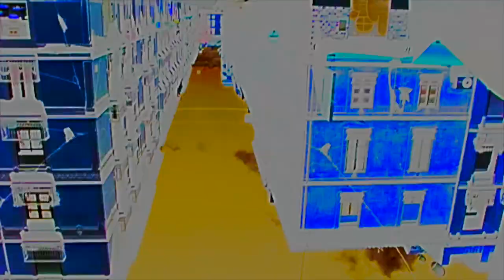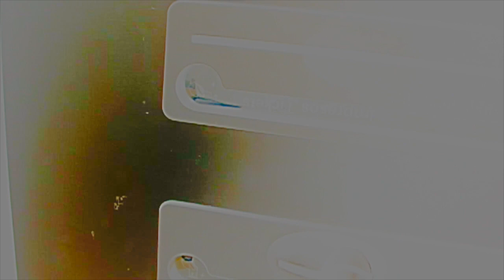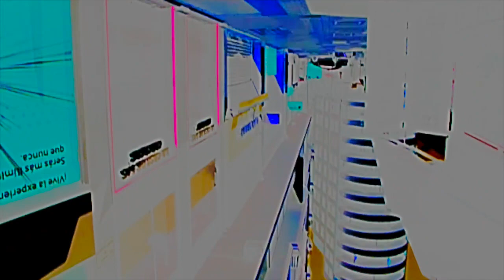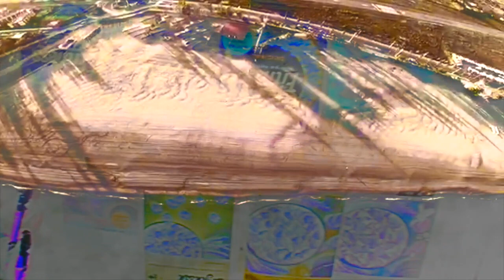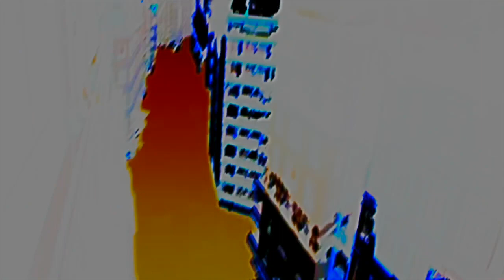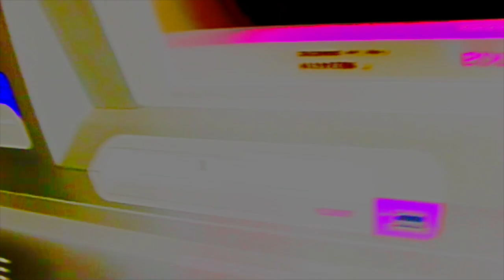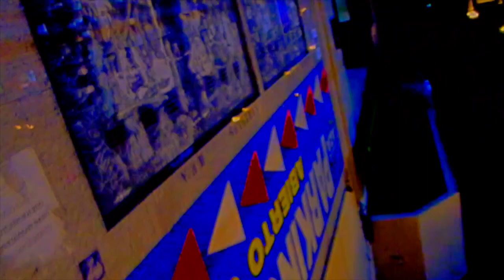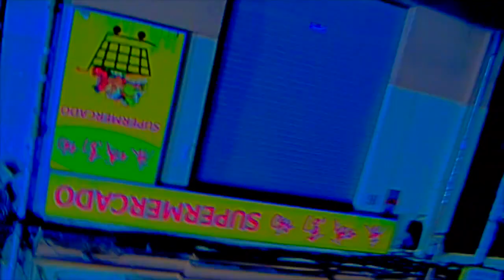Roy Johnson 1971 - Pbs Critique New York 1969 / 2020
thx 🖤🖤 @willyramospuente